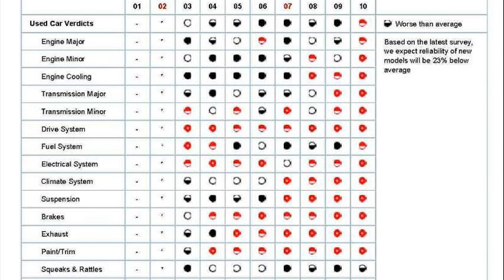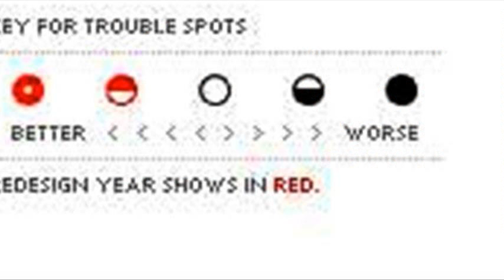consumer report mini cooper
consumer guide mini cooper
consumer report carmax
consumer report mini cooper 2002
consumer report smart car
consumer report mini cooper 2006